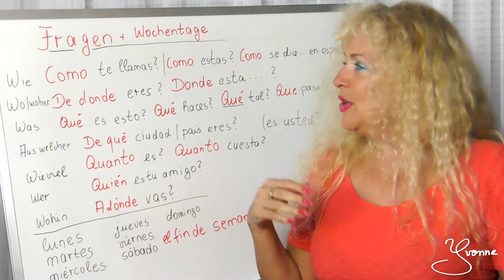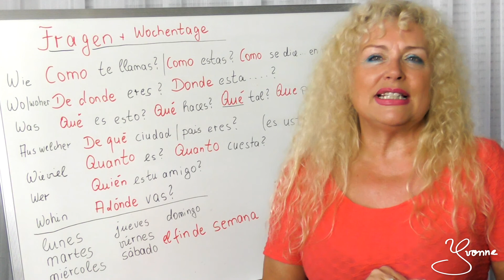Spanisch lernen mit Yvonne #16 Fragen + Wochentage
Einfach spanisch lernen - ideal für den Urlaub - einfach und nur das Nötigste lernen! Genau das möchte ich euch mit dieser neuen Reihe vermitteln. In der 16. Lexion lernen wir die üblichen Fragewörter sowie d Wochentage.